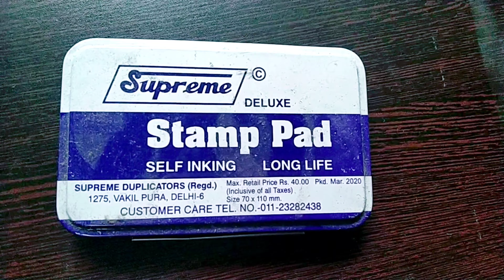Realistic Ballpoint Pen drawing | Realistic Portrait | How To Draw With Pen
Hello my name is krishna and i am from India.
I took 7hrs to complete my drawing

My other accounts 👇👇
awesome drawing
blind drawing
directed drawing
dp art drawing
drawing a face
drawing challenge
drawing eagle
drawing easy
drawing eye
drawing for beginners
drawing goku
drawing hacks
drawing help
drawing pictures
drawing tiktok
drawing tutorial
drawing videos
easy anime drawings
easy drawing
girl drawing
how to drawing
ipad drawing
learn drawing
m p drawing
m p drawing tutorial
number drawing
pencil drawing
portrait drawing
simple drawing
very easy drawing
amazing art
amazing art skill
amazing art skills
art drawing
art fails
art ideas
art tik tok tutorial
art tik toks
art tiktik
art tiktoks
art tutorial
artsy tik tok compilation
best art compilation
chalk art
easy art
elea art
fine art
funny art
modern art
oddly satisfying art
satisfying art
satisfying art ideas